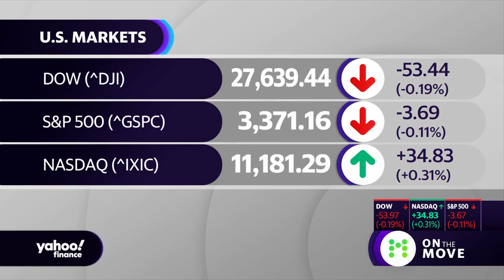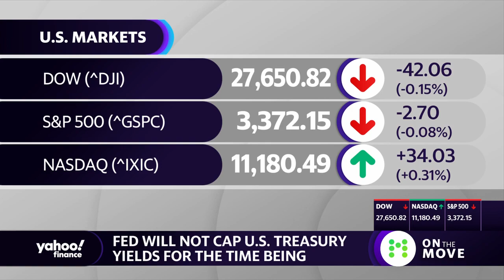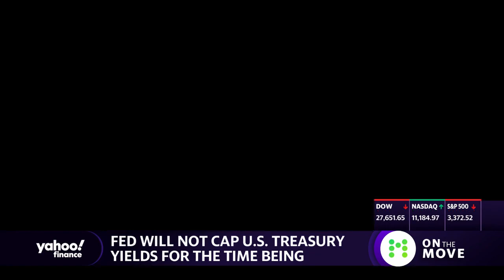Shiela Bair discusses the danger of banks artificially boosting capital ratios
Sheila Bair is the former Chair of the FDIC and has held senior appointments in both Republican and Democrat Administrations. She currently serves as a board member or advisor to a several companies and is a founding board member of the Volcker Alliance, a nonprofit established to rebuild trust in government.

“Never let a good crisis go to waste,” Rahm Emmanuel famously said in 2009.  As President Obama’s Chief of Staff, he was speaking of the opportunity to achieve meaningful financial reforms in the aftermath of the Great Financial Crisis.

Ironically, big bank lobbyists are now using the Covid-19 crisis to undo those very reforms, cynically claiming deregulation will help banks support the real economy. Their primary target is the leverage ratio, a key measure of financial stability which big banks have long despised because it places hard and fast constraints on their ability to use unstable leverage to generate high returns. Weakening the leverage ratio will reduce the capital resiliency of the banking system, while giving banks incentives to actually reduce lending to artificially boost their capital ratios.

It is generally recognized that a main cause of the 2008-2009 financial crisis was excessive reliance on debt, or “leverage,” by large financial institutions. Central to post-GFC reforms was a strengthening of rules that require banks to fund themselves with a minimum amount of equity capital.  There are two sets of requirements: “risk-based” rules which set minimum capital based on the perceived riskiness of a bank’s assets and “leverage ratios,” which do not allow such adjustments. A key disadvantage of risk based requirements is that they are subjective. They failed spectacularly prior to the GFC, when US and European regulators wrongly assumed mortgages and sovereign debt were low risk. The disadvantage of leverage ratios is that they are not risk-adjusted, requiring the same amount of capital against a US Treasury security (which we hope is safe) as a loan to Boeing. Each has strengths and weaknesses, which is why regulators use both.

Gaming the supplementary leverage ratio
The whole idea behind leverage ratios is that they are not risk-adjusted. They apply to all assets, including presumably safe ones, which is one of the reasons why they are set significantly lower than risk-based requirements. For the largest banking organizations, the main leverage constraint (called the Enhanced Supplementary Leverage Ratio or ESLR) is set at a minimum of 5%, but their risk-based ratios are roughly double that. Leverage ratios (calculated for the largest banks as Tier 1 capital divided by total leverage exposure) set rails around risk-based ratios, and banks’ ability to inflate them simply by manipulating the denominator. A bank can significantly increase its risk-based ratios by changing its asset mix, reducing its exposure to assets treated as high-risk under the rules, and then moving to assets treated as low-risk. Indeed, the largest banks typically risk-weight their assets at less than half of total assets. But the denominator of the leverage ratio cannot be so gamed.

At least until now. The Federal Reserve and other bank regulators have temporarily allowed “risk-free” assets (US Treasuries and deposits at the Federal Reserve) to be removed from the denominator of the ESLR. With this simple adjustment, banks can report significantly stronger leverage ratios. As the chart below shows, this change allowed the biggest banks to remove over $1.6T in the second quarter from their leverage ratio denominators.

Those are assets to which the ESLR’s 5% equity capital requirement will no longer apply. The big four banks were able to reduce their reported leverage by between 10% to 16%, while raising minuscule new capital.

This article was first published on August 7, 2020